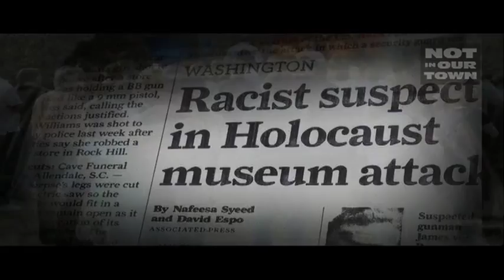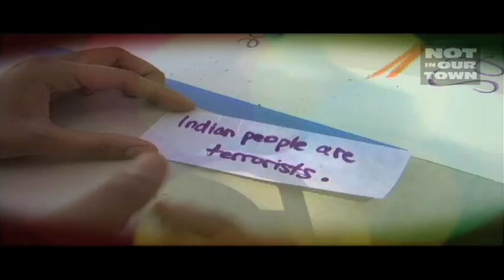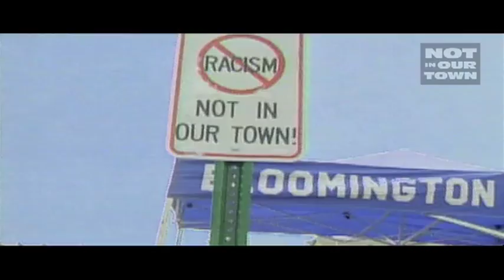About Not In Our Town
Not In Our Town counters hate by producing media that connects and inspires people to create inclusive communities.

This video is a 4 minute excerpt from a special we produced about communities uniting against hate.

To learn more about Not In Our Town, check out our